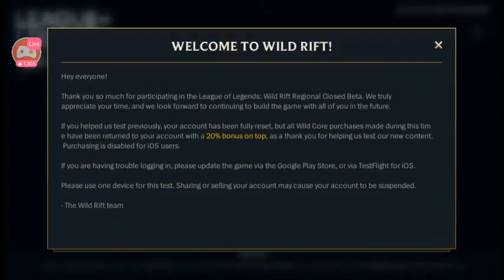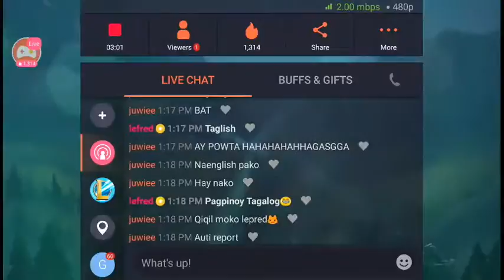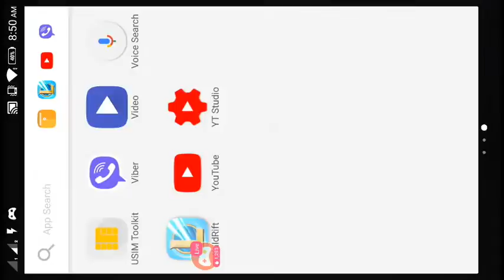Wildrift Rank +Aurelion sol